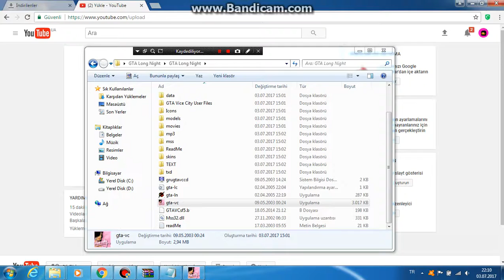GTA Long Night Bus